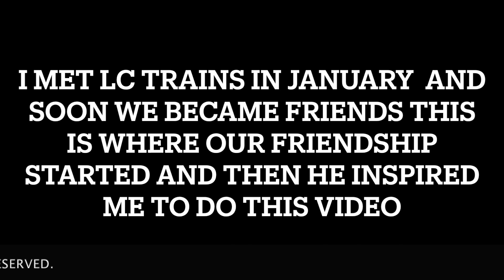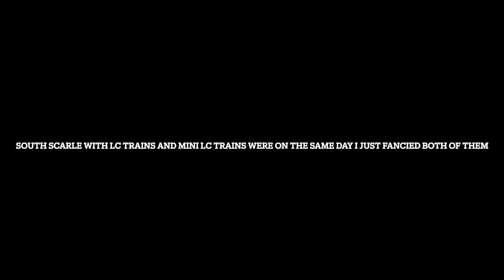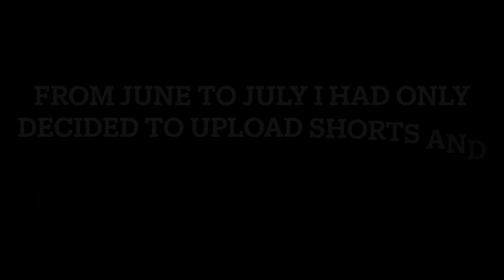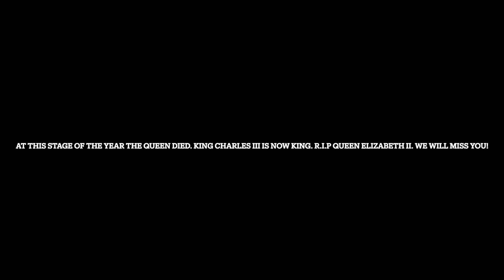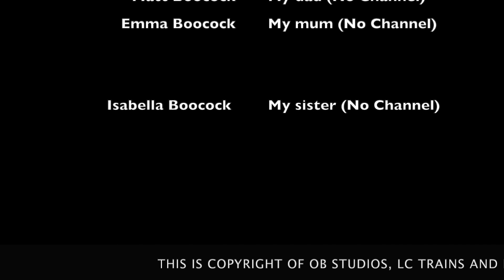Thumbnails over the year 2022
FT: @lctrains6768 @lctrainsandobstudiostrainspott
This video is copyright of OB Studios, Lc Trains and Delta Australia. Any copyright will be reported.